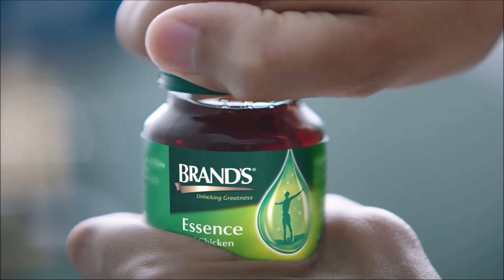ထူးေအာင္ ရဲ ့ ခႏၶာကိုယ္ထိန္းသိမ္းနည္း။ (ရုပ္သံအစီအစဥ္)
“ကိုယ့္ခႏၶာကိုယ္ နဲ ့လိုက္ဖက္ တဲ့ ခႏၶာကိုယ္အခ်ိဳးအစားျဖစ္ေအာင္ေဆာ့တယ္။ အဲဒါကို ဆက္ထိန္းထားတယ္။”